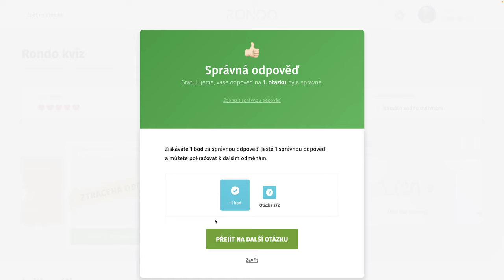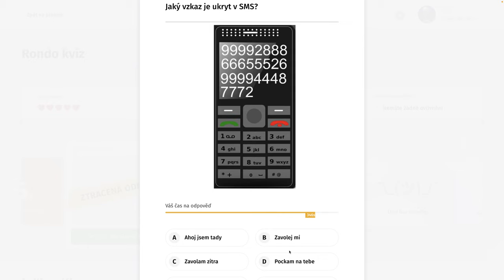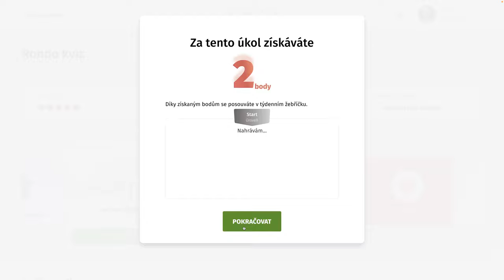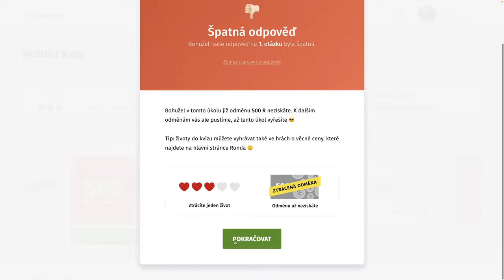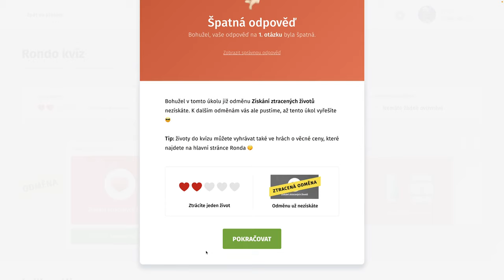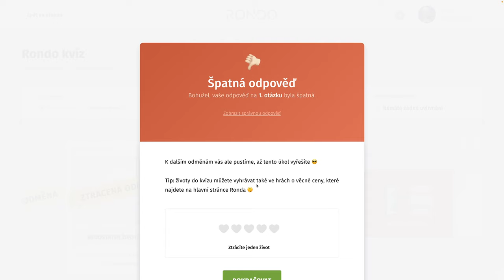Rondo kvíz - CCCLVI